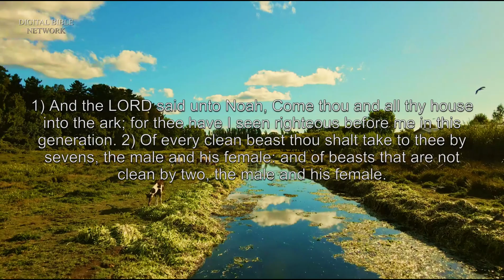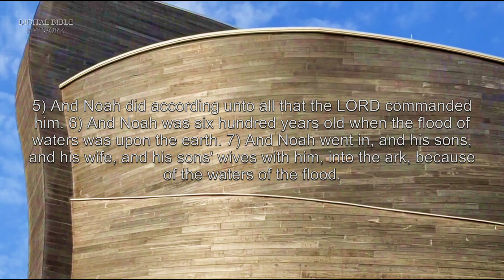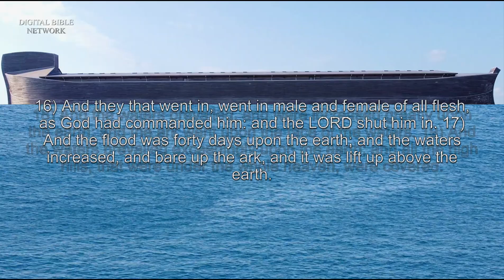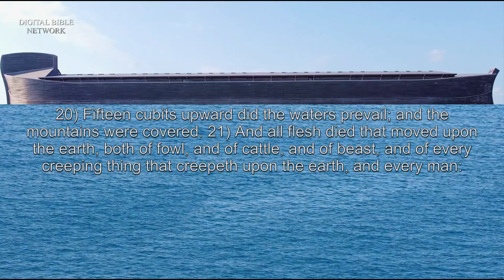The Book of Genesis, Chapter 7 – Holy Bible (KJV) – Audio with Words & Video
The book of Genesis is the first book of the Bible and the foundational text of the Old Testament. In this series, we delve into the divine narratives and profound themes that have shaped Christian faith and theology for millennia.
Genesis begins with the creation of the world by God, introducing key stories like Adam and Eve, Noah's Ark, and the Tower of Babel. It chronicles the lives of the patriarchs - Abraham, Isaac, Jacob, and Joseph - whose faith and covenantal relationship with God set the stage for the coming of our Lord and Savior Jesus Christ.

1) And the LORD said unto Noah, Come thou and all thy house into the ark; for thee have I seen righteous before me in this generation. 2) Of every clean beast thou shalt take to thee by sevens, the male and his female: and of beasts that are not clean by two, the male and his female. 3) Of fowls also of the air by sevens, the male and the female; to keep seed alive upon the face of all the earth. 4) For yet seven days, and I will cause it to rain upon the earth forty days and forty nights; and every living substance that I have made will I destroy from off the face of the earth. 5) And Noah did according unto all that the LORD commanded him. 6) And Noah was six hundred years old when the flood of waters was upon the earth.
7) And Noah went in, and his sons, and his wife, and his sons' wives with him, into the ark, because of the waters of the flood. 8) Of clean beasts, and of beasts that are not clean, and of fowls, and of every thing that creepeth upon the earth, 9) there went in two and two unto Noah into the ark, the male and the female, as God had commanded Noah. 10) And it came to pass after seven days, that the waters of the flood were upon the earth.
The Great Flood
11) In the six hundredth year of Noah's life, in the second month, the seventeenth day of the month, the same day were all the fountains of the great deep broken up, and the windows of heaven were opened. 12) And the rain was upon the earth forty days and forty nights. 13) In the selfsame day entered Noah, and Shem, and Ham, and Japheth, the sons of Noah, and Noah's wife, and the three wives of his sons with them, into the ark; 14) they, and every beast after his kind, and all the cattle after their kind, and every creeping thing that creepeth upon the earth after his kind, and every fowl after his kind, every bird of every sort. 15) And they went in unto Noah into the ark, two and two of all flesh, wherein is the breath of life. 16) And they that went in, went in male and female of all flesh, as God had commanded him: and the LORD shut him in. 17) And the flood was forty days upon the earth; and the waters increased, and bare up the ark, and it was lift up above the earth. 18) And the waters prevailed, and were increased greatly upon the earth; and the ark went upon the face of the waters. 19) And the waters prevailed exceedingly upon the earth; and all the high hills, that were under the whole heaven, were covered. 20) Fifteen cubits upward did the waters prevail; and the mountains were covered. 21) And all flesh died that moved upon the earth, both of fowl, and of cattle, and of beast, and of every creeping thing that creepeth upon the earth, and every man: 22) all in whose nostrils was the breath of life, of all that was in the dry land, died. 23) And every living substance was destroyed which was upon the face of the ground, both man, and cattle, and the creeping things, and the fowl of the heaven; and they were destroyed from the earth: and Noah only remained alive, and they that were with him in the ark. 24) And the waters prevailed upon the earth an hundred and fifty days.